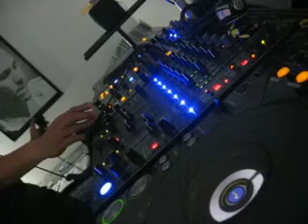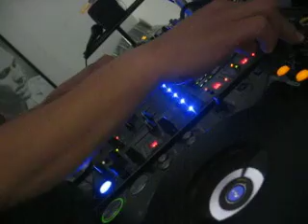DJNORTS-MY TEN MINUTE MIX 2